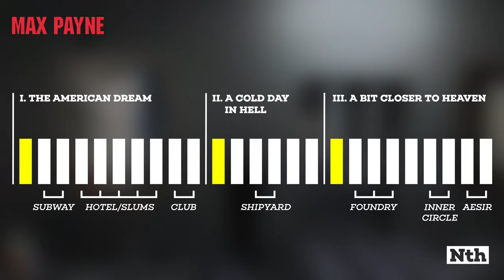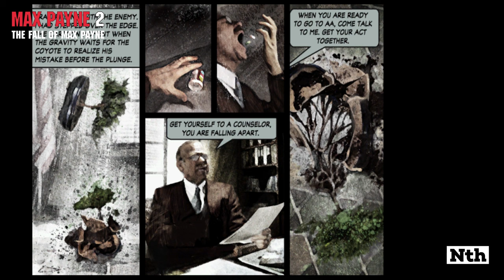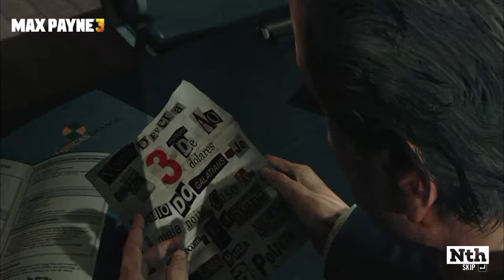The long dark journey of Max Payne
Nick goes back in time to re-experience three of action gaming's post important titles. Produced by Remedy and Rockstar, the Max Payne trilogy focuses on the one-man army who brought bullet time to our controllers and quirky noir stories to our lives. Covers Max Payne, Max Payne 2: The Fall of Max Payne and Max Payne 3.

0:00 Intro
0:40 I. A Linear Sequence of Scares (History)
7:44 II. Pain to the Max! (Combat)
18:15 III. Like Throwing Sticks at a Hurricane (Tech)
24:00 IV. There Are No Happy Endings (Story)
55:16 V. The Grin of a Winner (A Study of Max Payne)
59:57 VI. Conclusion